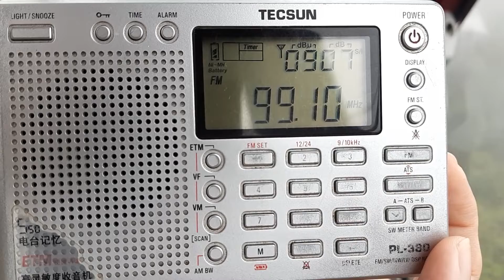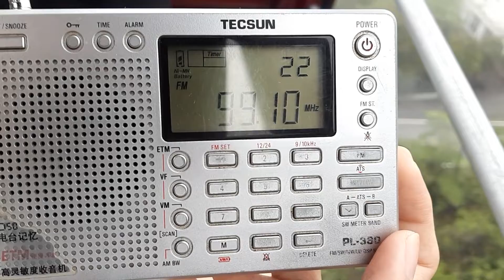FM 99.1MHz co-channel interference in Genting Highlands, Pahang, Malaysia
1. Mix FM Gunung Pulai (281km)
2. Radio Republik Indonesia RRI Pekanbaru PRO-1 FM 99.1MHz (324km)

Co-channel interference is detected in between Genting Highlands top peak and Chin Swee Temple.

Signal is recorded in the cable car.